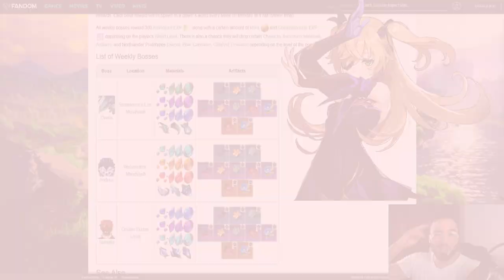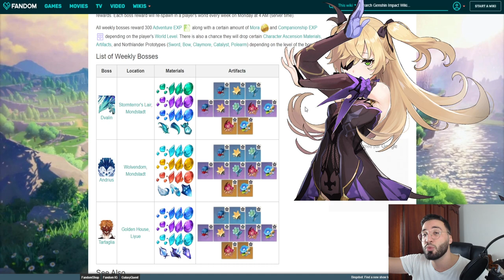TROP DE RESINE !!! IL FAUT CHANGER ÇA SUR GENSHIN IMPACT